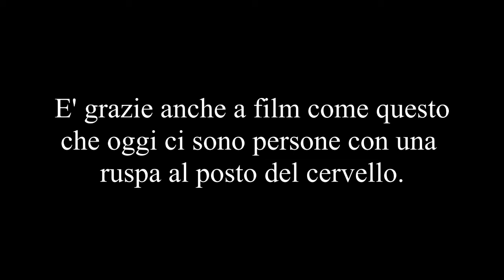Cinevision: Attacco al potere 2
Un film che non immaginavo.